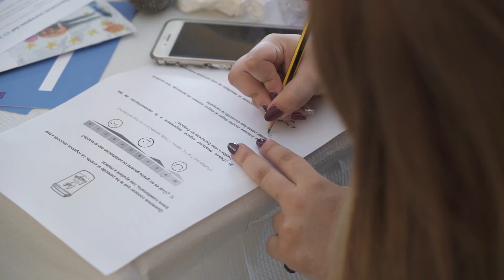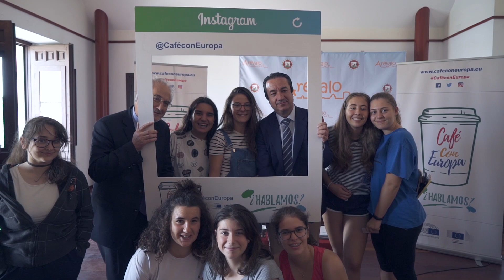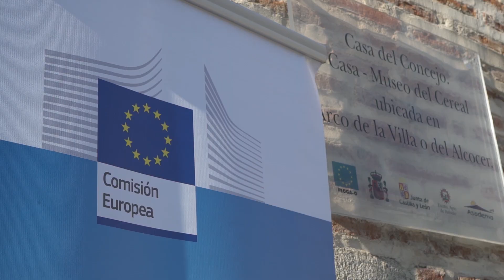"Habla de Europa en tu ciudad" arranca el nuevo curso con fuerza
Martos, Níjar y Arévalo. Estos tres municipios han sido los encargados de inaugurar la vuelta al cole de Habla de Europa en tu ciudad. Esta campaña, puesta en marcha por la Comisión Europea en España y la Oficina del Parlamento Europeo en España, recorrerá 30 municipios españoles con el objetivo de hablar de tú a tú con los ciudadanos y de explicarles las líneas de trabajo que desde la UE se están llevando a cabo.